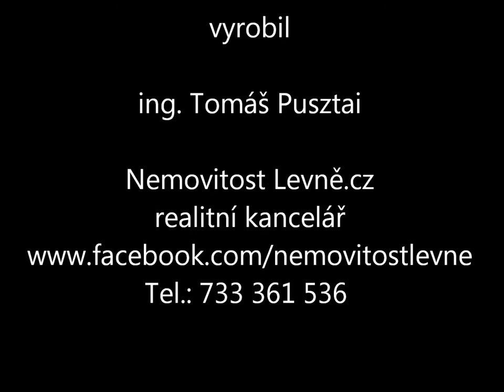Byt 1+1 v Bechyni.